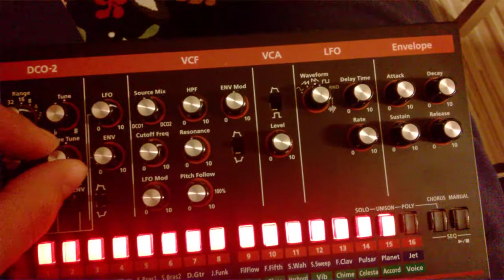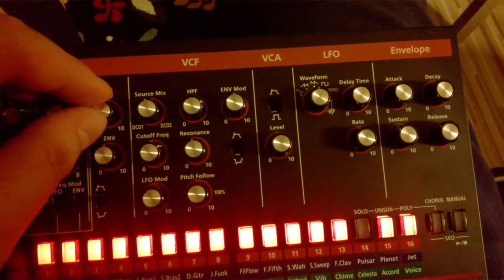Zirds - Roland Jx-03 knee demo :)